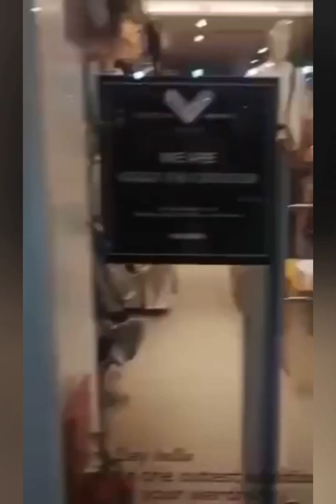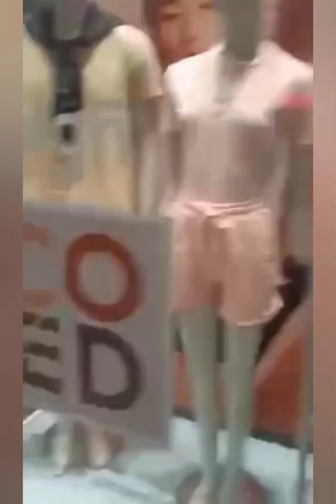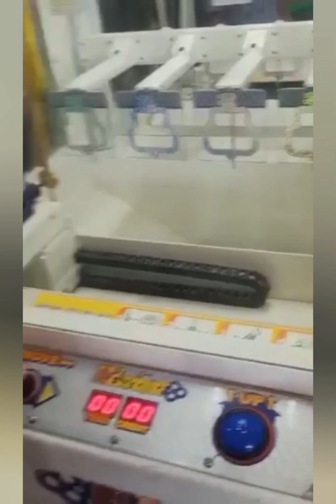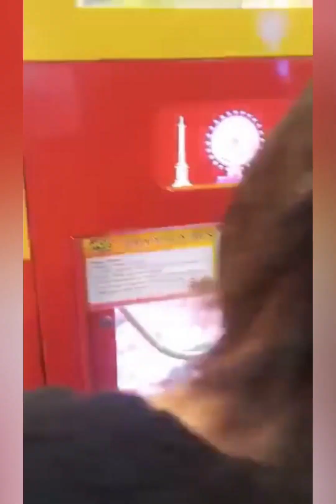Robinsons place dumaguete#Mylife#Myfamily